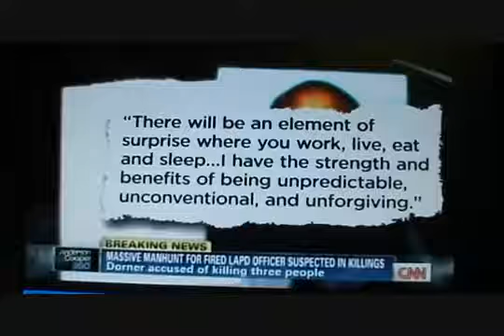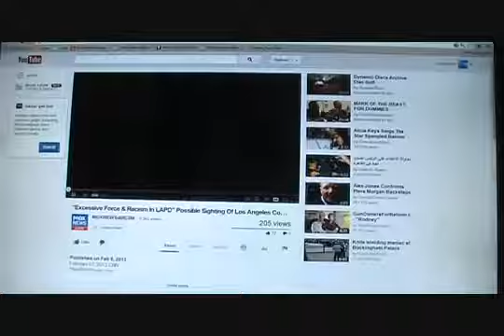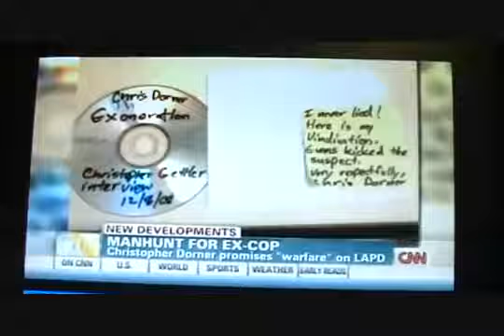who shall rouse him up YouTube